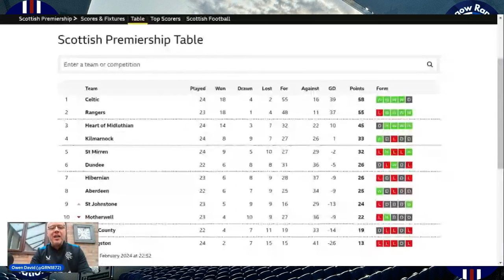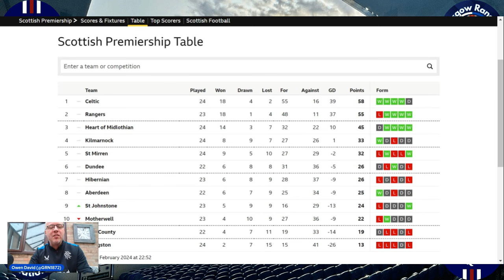Rangers Sunday Supplement: Cifu on His Way and Can You See Us Now?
Looks like Cifu is on his way to Brazil and rangersfc had the perfect Saturday!

Lorah on Tik Tok: lorahhatton